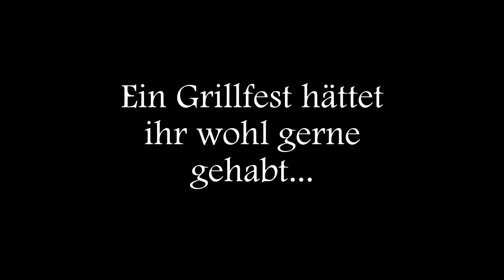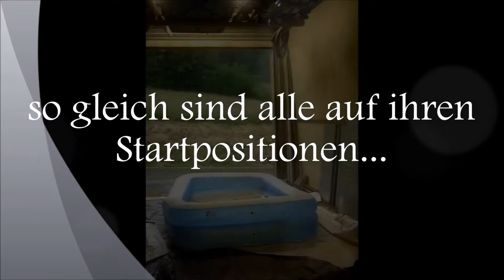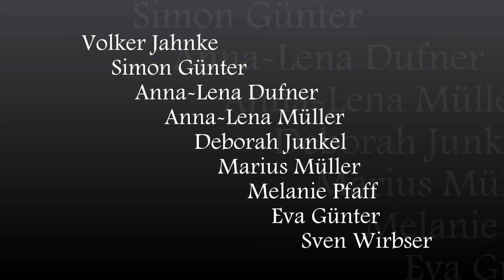Cold Water Challenge 2014 Musikverein Oberbränd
Wir danken dem Musikverein Schollach für die Nominierung.
Unsere Nominierten sind:
Musikverein Eisenbach,
Musikverein Urach und
der Musikverein Titisee-Jostal
Ihr habt eine Woche Zeit, um an der Cold Water Challenge 2014 mit Eurem eigenen Video teilzunehmen, sonst freuen wir uns über ein schönes sommerliches Grillfest von Euch.